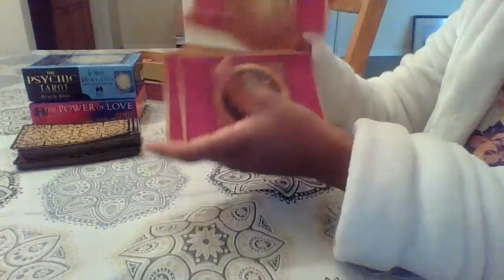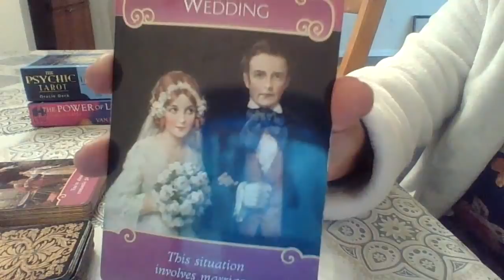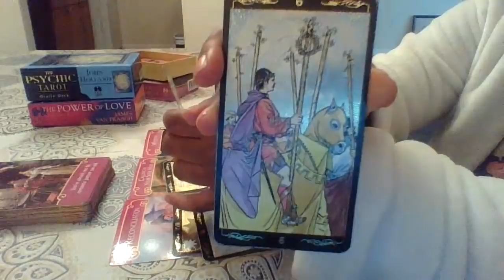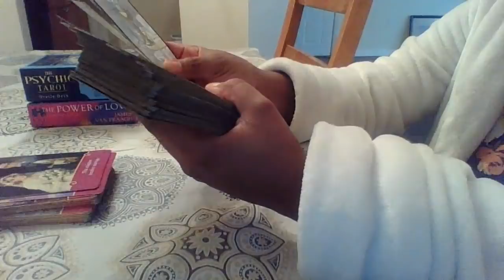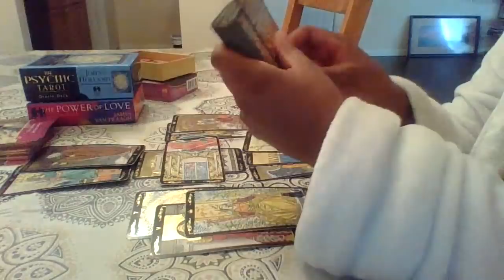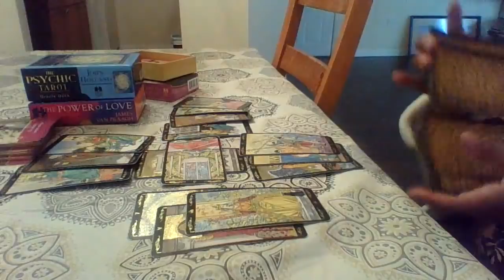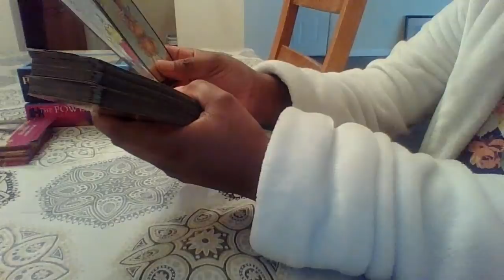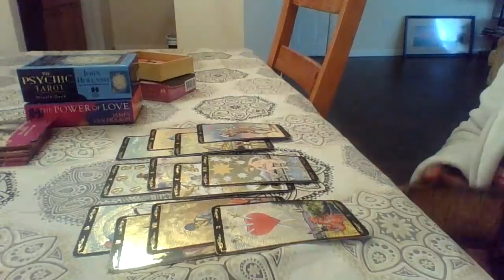ARIES DEC-JAN 5 READING "YOUR PAST WANTS YOU BACK"